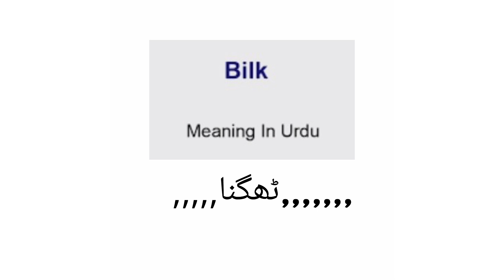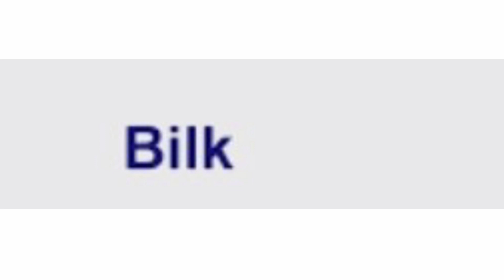bilk meaning sentence and pronunciation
pronunciation, meaning of Bilk

** PREMIUM TRAINING *

** PREMIUM TRAINING **